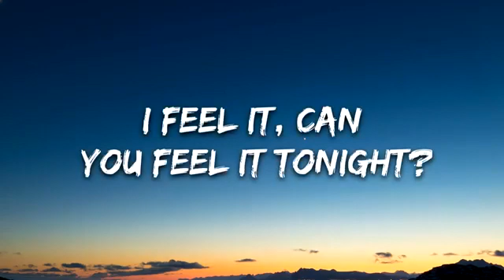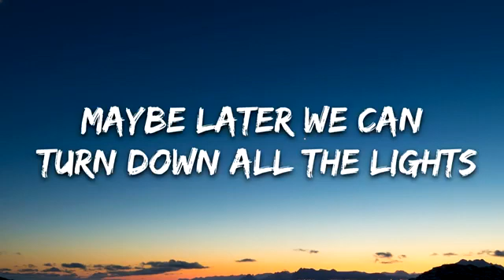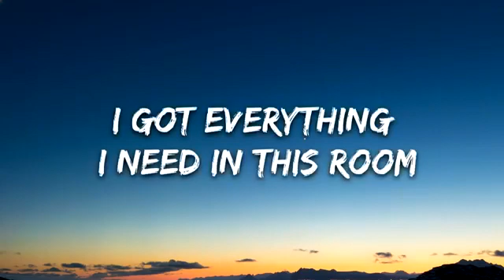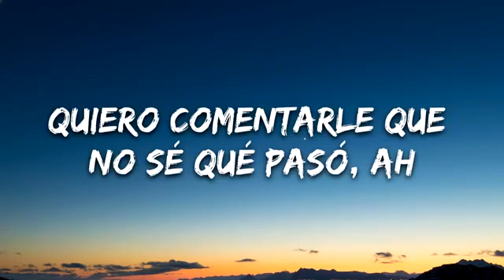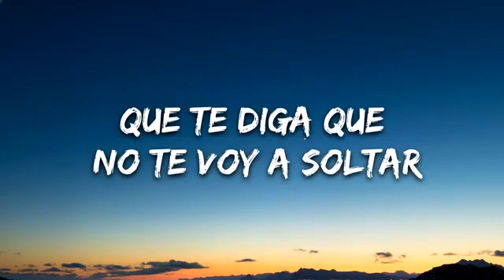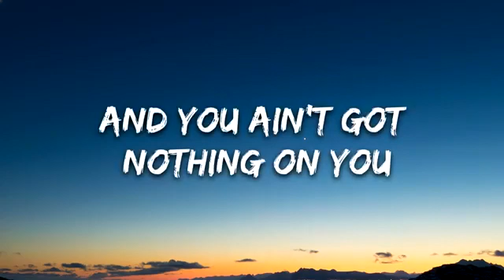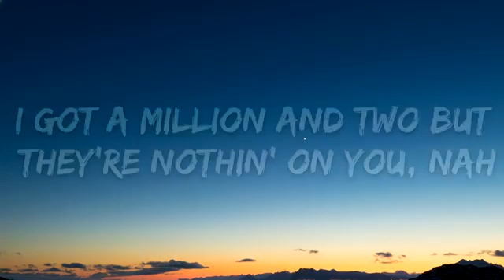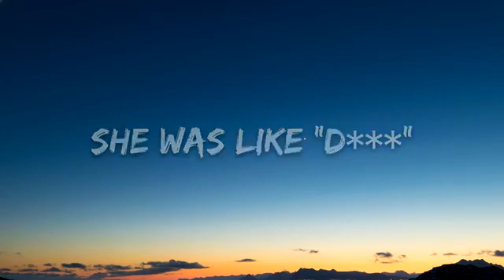Ed Sheeran - Nothing On You (Lyrics)